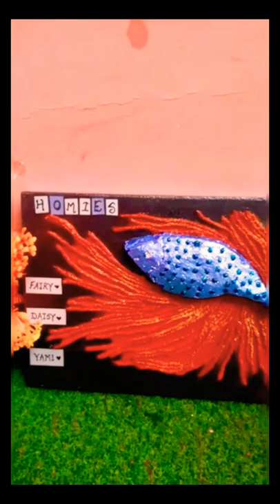Relief Painting-Betta Fish🐟✨/ Fish Corner/ Home Decor